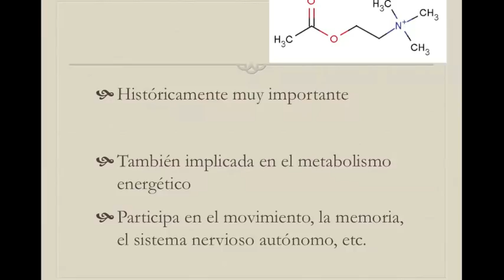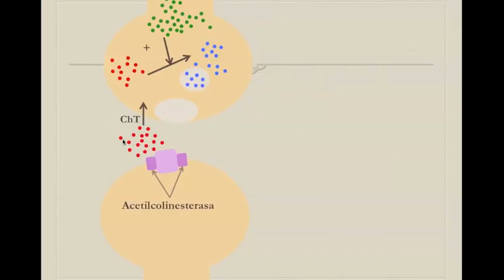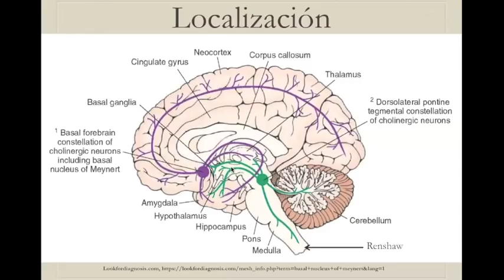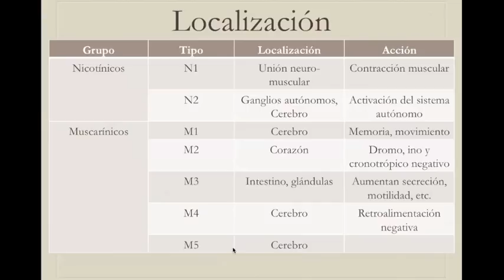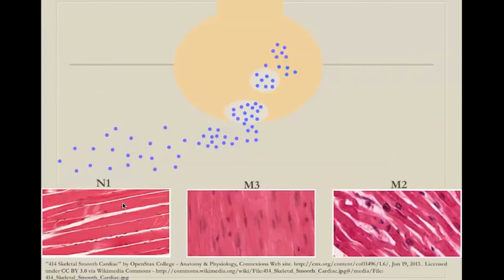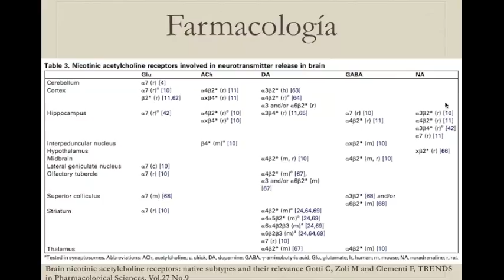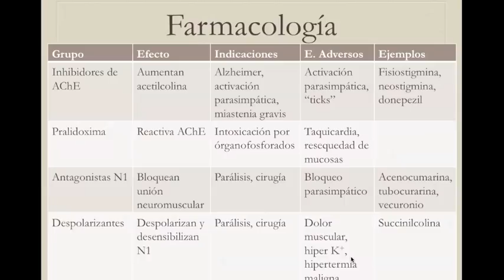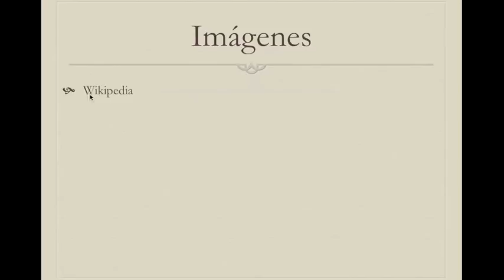Acetilcolina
Hoy es el turno de la acetilcolina, éste importante neruotransmisor está encargado de cosas tan diversas como la memoria, la atención, el movimiento a través de la vía piramidal, el sistema de recompensa y el sistema nervioso parasimpático, además ha permitido hacer grandes descubrimientos en éste campo de la ciencia como el funcionamiento de la placa neuro-muscular.